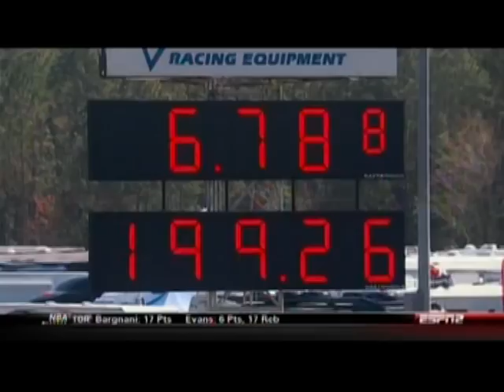2011 NHRA Tire Kingdom Gatornationals at Gainesville Part 12 of 13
NHRA Full Throttle Drag Racing Series
Tire Kingdom Gatornationals

Gainesville Raceway
Gainesville, Florida